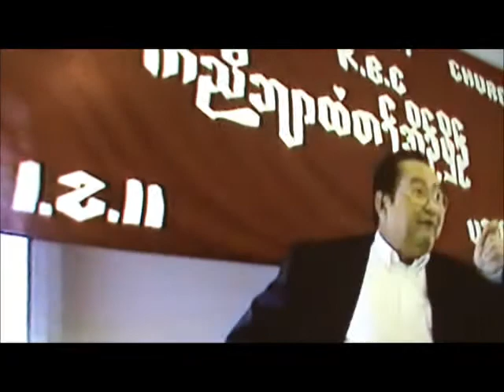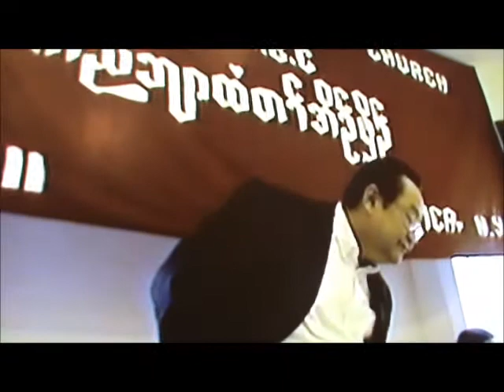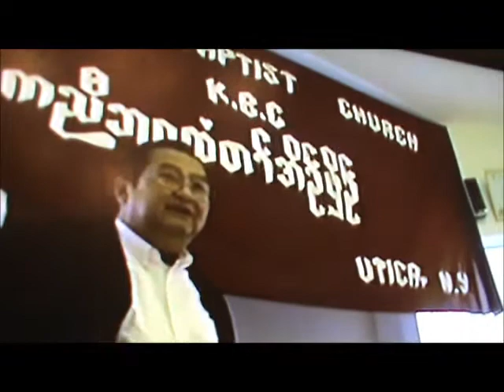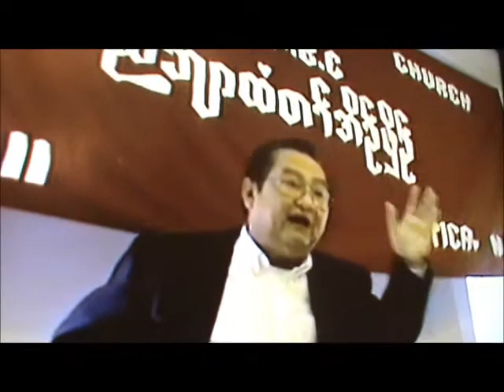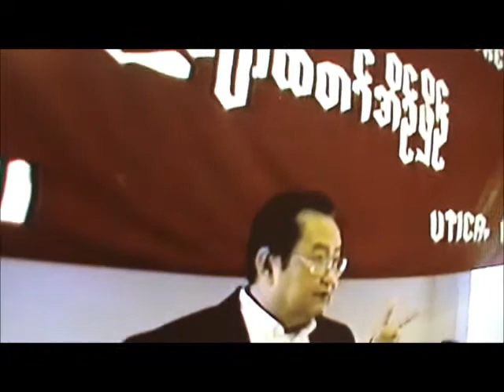KAREN BAPTIST CHURCH OF UTICA.SHOW ME THY WAY O LORD.03.wmv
KAREN BAPTIST CHURCH OF UTICA NY,
CHURCH HISTORY BY
SOE YAZAR HTUN..